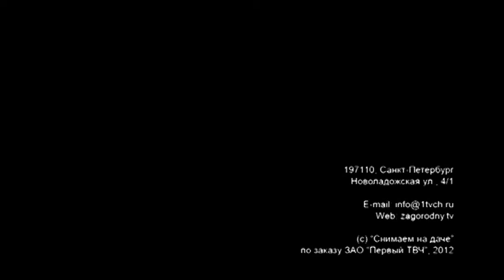Снимаем на даче. Выпуск 94